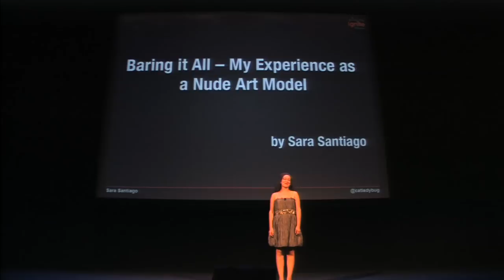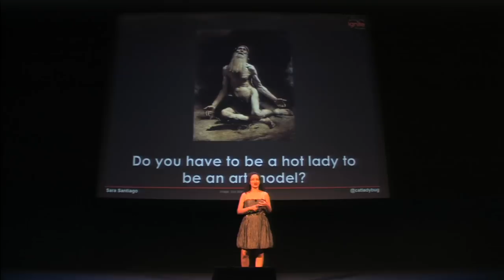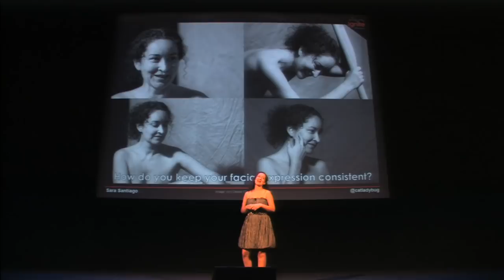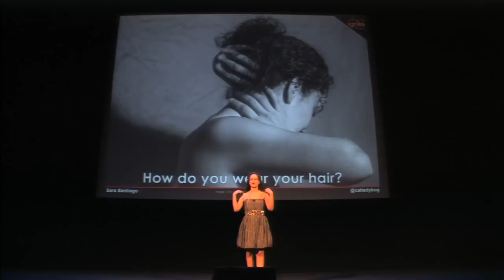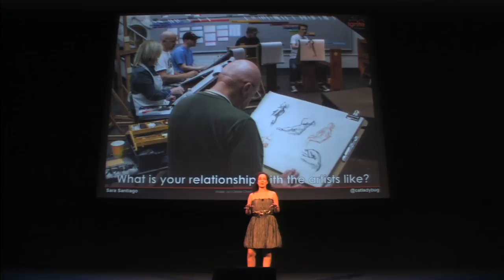Baring It All - My Experience As A Nude Art Model | Sara Santiago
Having been blessed with an abundance of self-confidence (or a complete lack of shame?), I had always been attracted to the idea of being a life model. I finally got the opportunity a year ago and have been hooked ever since. Surprisingly, the questions I get about my career change have been curious rather than lewd. Is it a difficult job? Do you get to keep the paintings? Do you get bored just standing there? Does it feel weird to be naked in front of all of those people?

Biography: Sara Santiago still thinks it's completely unfair that her mom made her put on a shirt to go outside as a toddler when her dad never had to wear one. Harumph.